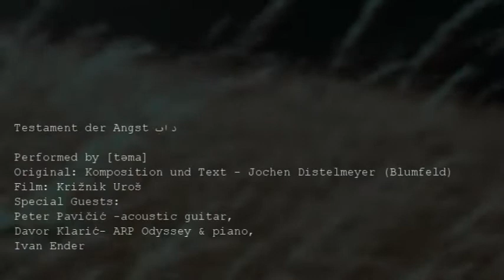Testament der Angst [təma] Film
Testament der Angst  باد
Performed by [təma]
Original: Komposition und Text - Jochen Distelmeyer (Blumfeld)
Film: Križnik Uroš
Special Guests:  Peter Pavičić -acoustic guitar, Davor Klarić- ARP Odyssey & piano, Ivan Ender
Recorded & Produced: Marc Wüstenhagen
Mix: Marc Wüstenhagen & Ivan Ender
Mastering: Marc Wüstenhagen
Dedicated to the „old normal“-  Welcome  The new Great Reset

 „Jetzt sitzt ich hier und zähl meine Dämonen“

Photo: [təma] –  Der Wind
Cover photo by Chiara Mazzocchi
Cover design  by  Chiara Mazzocchi

[təma] – Erdzerstörer

1)  Ecce Homo (Requiem for the Anthropocene)
2)  Me and The Devil
3)  Wanderer I. (Instrumental)
4)
5)   Wanderer II.
6)  Testament der Angst- باد
7)   Buried Alive Live